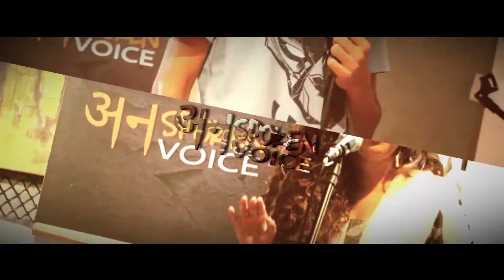Marne Ka Kya Hai Mar Jaunga Ek Din | Vishal Likhari | Hindi Poetry | Unspoken Voice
Poet / Writer - Vishal Likhari

Poetry - Ghazal - Shayari

Camera - Shobhit Sharma

Location:  Noida

We are conducting Open Mic - Poetry and Storytelling events every weekend.  If you want to perform in our open mic.
you can also register yourself via the link given below -

Be part of our Unspoken Family. Be part of the best poetry, best stories. You all are invited as Performer as well as Performer. Just be there on stage. It's all yours. And guess what it's totally free for our all performers, writers, poet, storytellers, and artist.